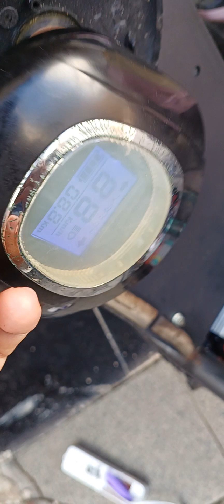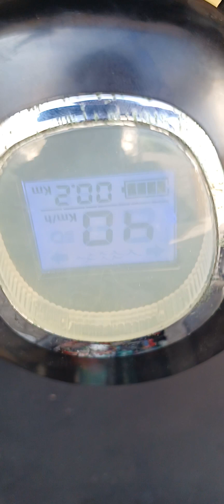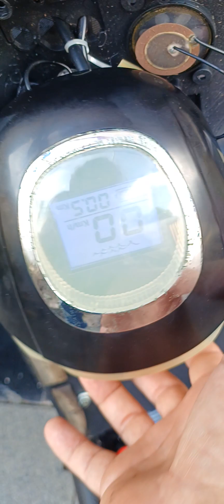regulagem velocímetro citycoco marcando errado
fazendo reparo no velocímetro do shineray pt2